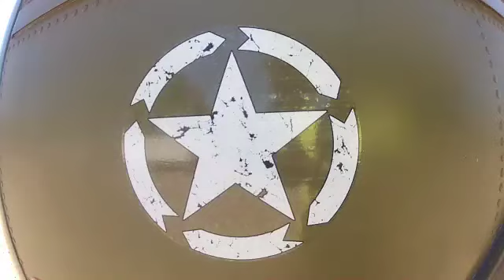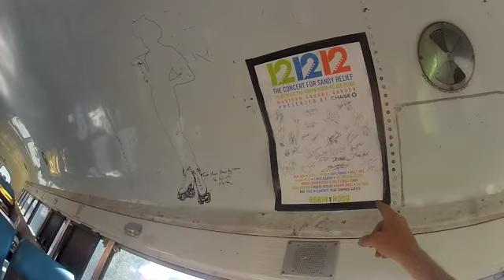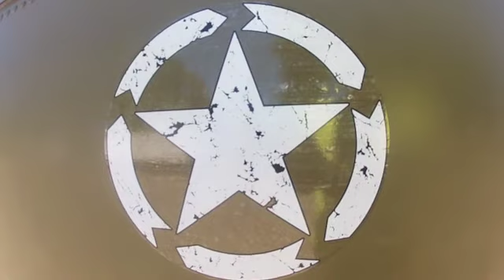Special Tour for a Special Veteran.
Special Tour of the Veterans Green Bus for a Special Veteran. Petty officer first class Earl John Renkie  He served in both the Atlantic and Pacific Fleets during WWII. He is also my Pops!